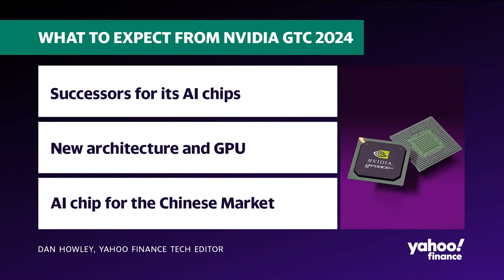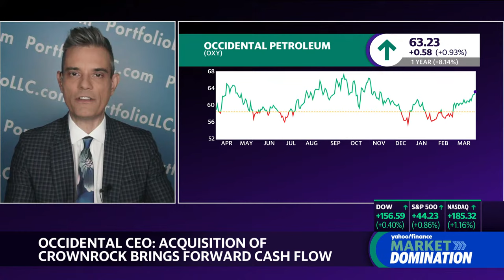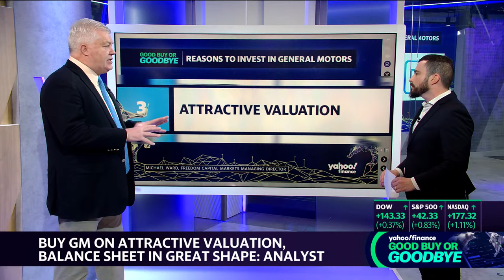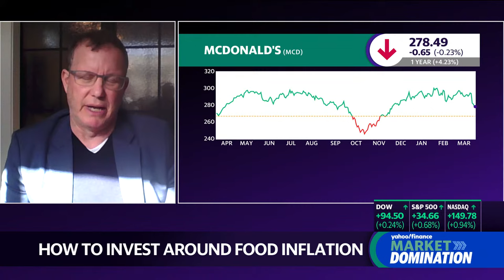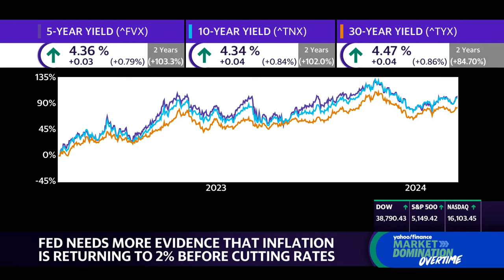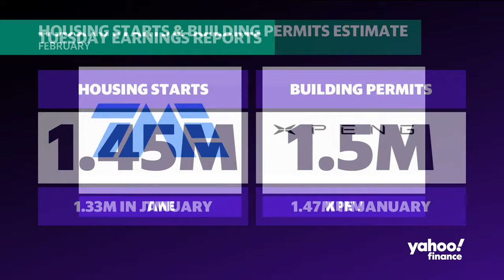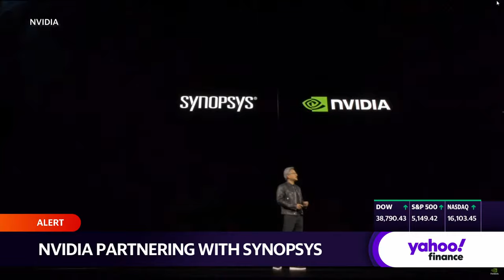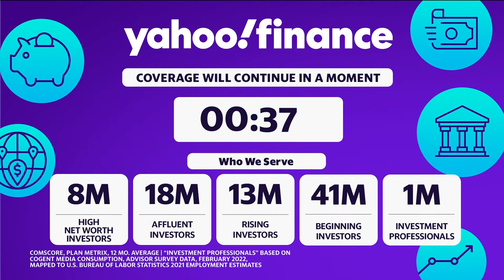Stock market today: Nasdaq surges to lead stocks higher with Fed meeting on deck | March 18, 2024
Tech stocks jumped on Monday ahead of a key Federal Reserve rate decision, as investors set aside worries about stalled interest rates to focus on hopes around AI developments.

The benchmark S&P 500 (^GSPC) gained 0.6%, while the tech-heavy Nasdaq Composite (^IXIC) surged 0.8%. The Dow Jones Industrial Average (^DJI) added roughly 0.2% as stocks wholly rebounded from recent losses.

Stocks have notched two weeks of declines in a row as hotter-than-expected inflation and other data surprises dented faith in a policy pivot by the Fed.

All eyes are now on the Fed's March meeting starting Tuesday, watching for whether policymakers still expect to cut rates three times in 2024. Expectations are for the central bank to keep rates unchanged at a 23-year high in its decision on Wednesday.

Techs rose, buoyed by AI buzz as chipmaker Nvidia's (NVDA) annual developer conference kicked off on Monday. Meanwhile, Alphabet (GOOG) (GOOGL) shares climbed after a Bloomberg report that Apple (AAPL) is in talks to build Google's Gemini AI engine into its next iPhone.

Investors are looking out for the public market debut of Reddit on Thursday under the ticker "RDDT" for insight into whether the market for new issues is reviving. The IPO is said to be as much as five times oversubscribed.

Elsewhere, the market is widely expecting the Bank of Japan to ditch its negative-rate policy and hike on Tuesday. Japan's Nikkei (^N225) jumped 2% as investors welcomed the prospect.